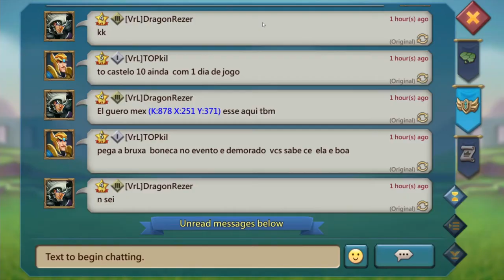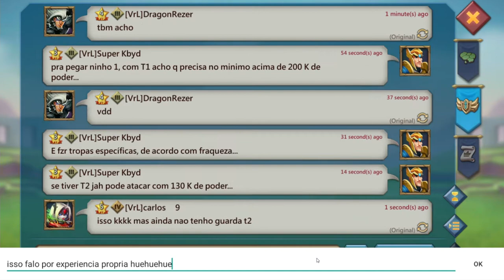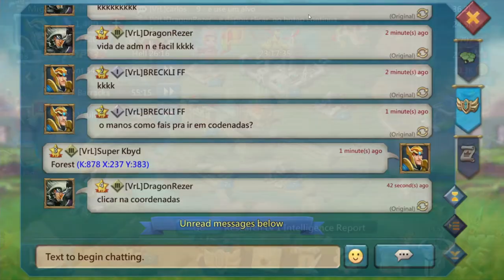Lords Mobile Gameplay (Android) - Castelo 7 / Trickster ou Trapaceiro